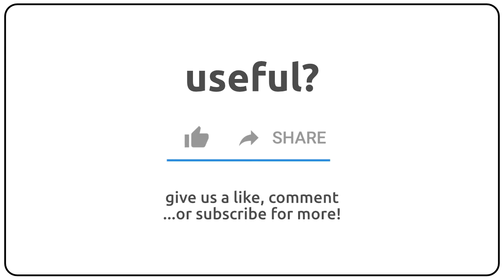How to pronounce Annmarie in english?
How to pronunce Annmarie in english
How to pronunce Annmarie in american accent 🇺🇸?
How to pronunce Annmarie in british accent 🇬🇧?
How to pronunce Annmarie in australian accent 🇦🇺?

Como se dice Annmarie en ingles?
Como se pronuncia Annmarie en ingles?